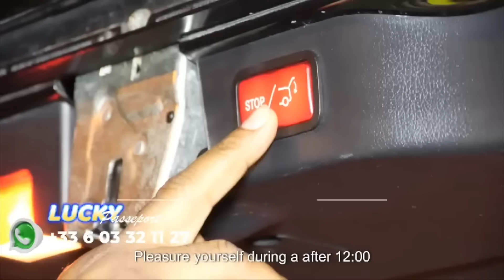AFFAIRE FIFI SIWA .JAEL SHOW MANIKE DE JOHN AYEBI VÉRITÉ